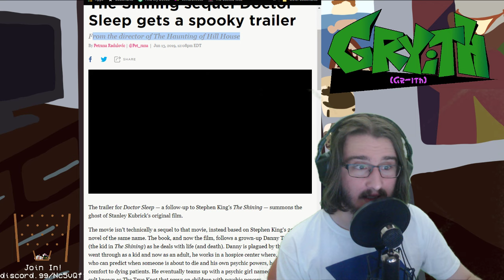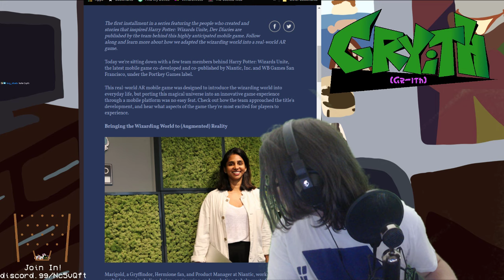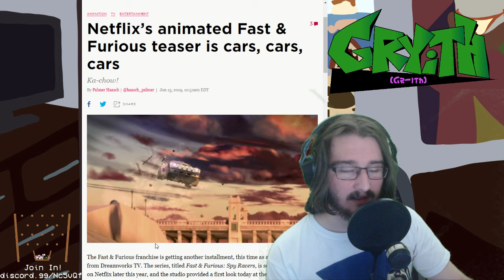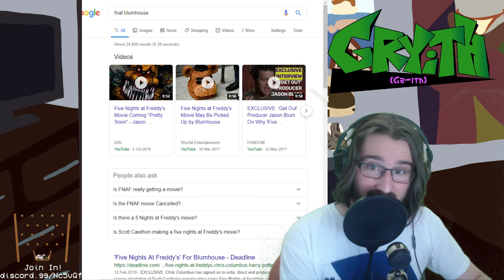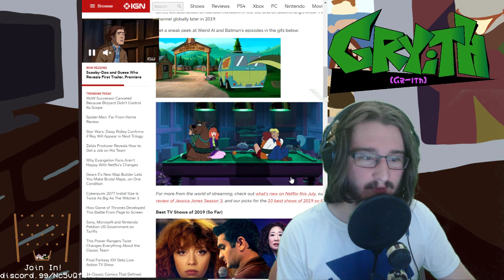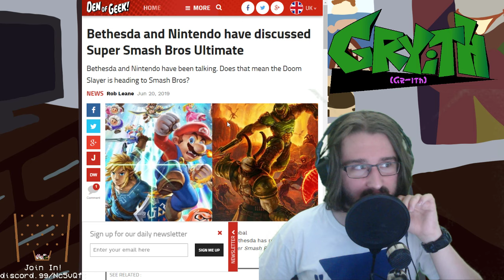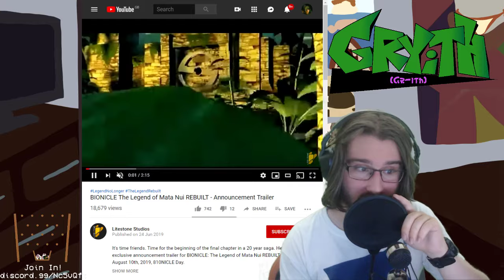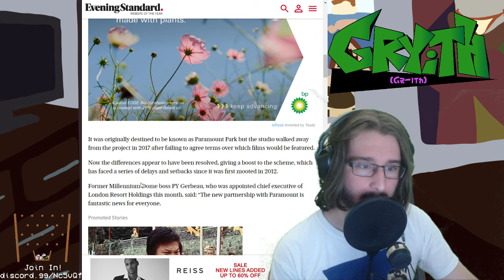The GRYITH Show LIVE! #29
Is harry potter good?